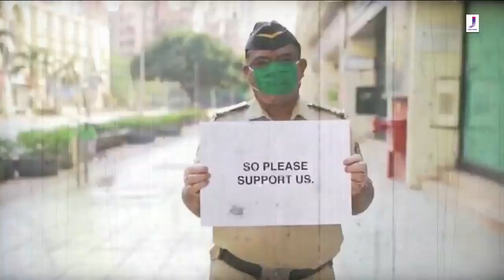Muskurayega India (मुस्कुराएगा इंडिया) song by PM Narendra Modi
This song is launched by Jjust Music and cape of good films.
Motivational song Muskurayega India will help you for fight against Corona.

जीतेगा भारत
हारेगा कोरोना